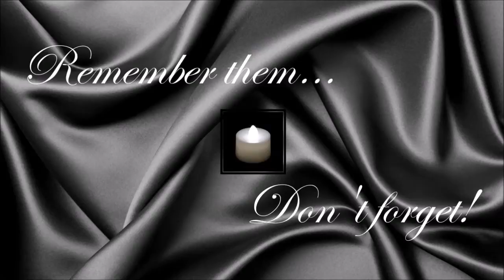Olav Dale ● A Simple Tribute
Olav Dale (30 October 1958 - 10 October 2014)